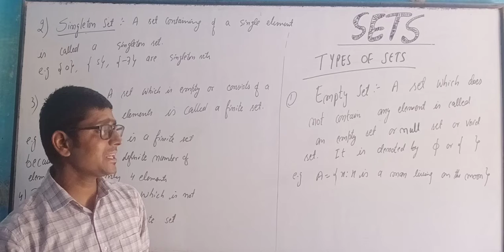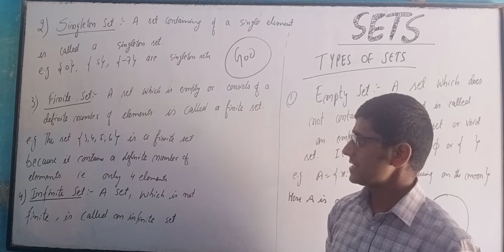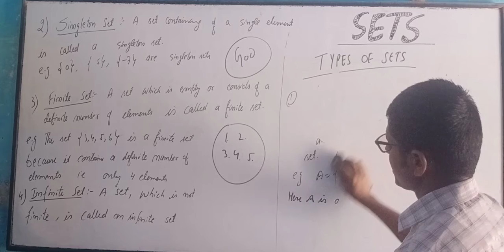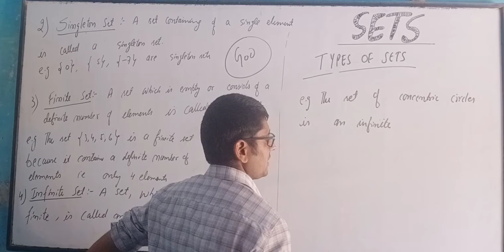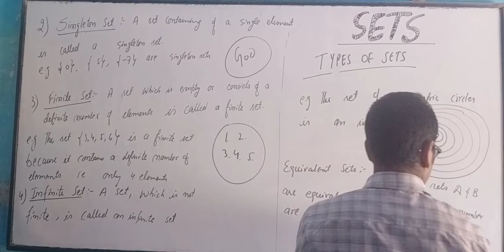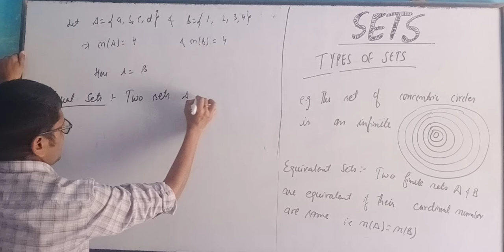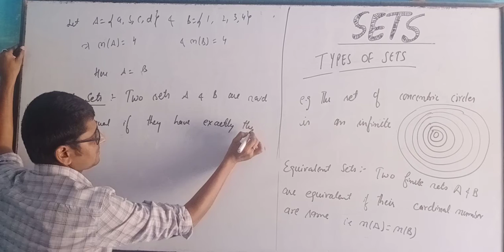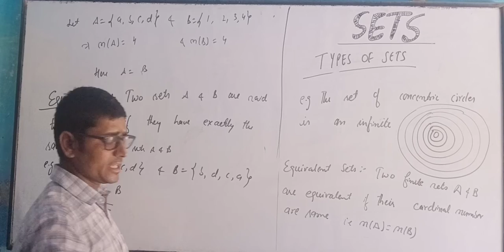11th Class / Chapter - 1/ Sets/ Types of sets part -1/ Lecture -3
11th Class / Chapter - 1/ Sets/ Types of sets ,part -1 / Lecture -3 by RK Sajgotra / Special For NDA, IIT , JEE , AIRFORCE etc